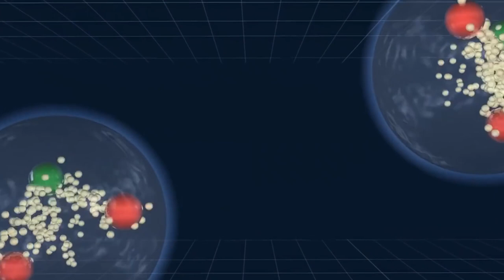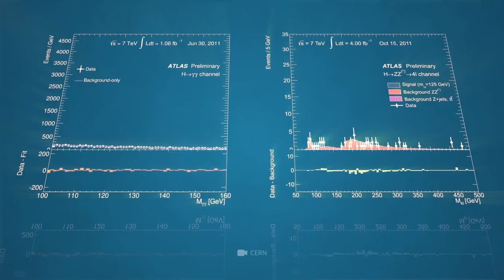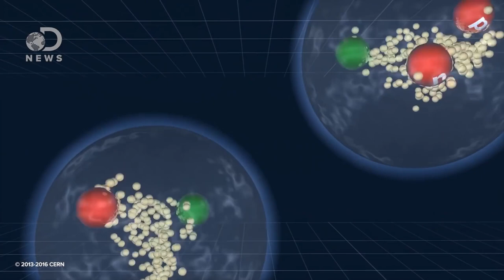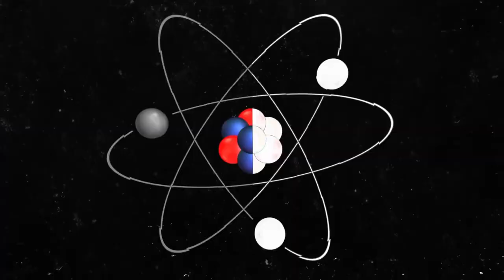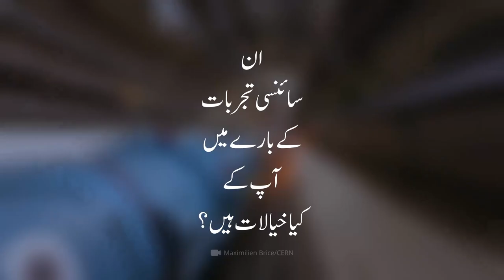Large Hadron Collider: What Scientists Are Actually Hiding And You Must Know About - اردو/हिन्दी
The large Hadron Collider is research that could revolutionise physics. The LHC is part of the European Organisation for Nuclear Research, known as Cern, on the Swiss-French border. Particles make up our universe. They make up you, me and the air we breathe. The main benefit of the LHC is the progress of our knowledge about the smallest components/particles of our universe and their interactions, which allows us to better understand the early phases of the universe's evolution.

Copyright: GOLOVACH, VOLODYMYR
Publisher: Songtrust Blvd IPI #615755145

Timestamps:
0:00 - Intro - Large Hadron Collider: What Scientists Are Actually Hiding And You Must Know About - اردو/
1:02 - The Large Hadron Collider Explained
1:47 - What Is the “God Particle”?
2:49 - 'God particle' could destroy the universe, warns Stephen Hawking
3:24 - Will The LHC Create a Black Hole This Time?
3:55 - Physicists Finally Reveal the Terrifying Truth About Antimatter
4:19 - Why the MULTIVERSE might be REAL!
4:41 - Why Lord Shiva's cosmic dance statue is placed at world's largest particle physics lab CERN? UPSC
5:04 - The International Linear Collider: Worldwide Collaboration in the Search for New Physics/Circular electron positron collider(CEPC)
5:34 - Conclusion -